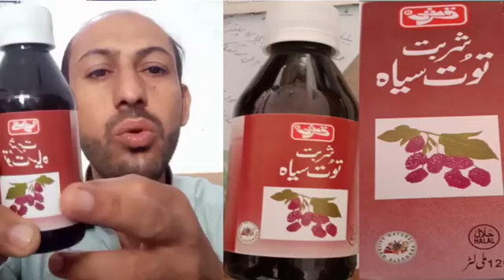sharbate totsia,tothsia,seroline syrup,glay men kharash k lay syrup,hydraline syrup,ventoline syrup,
syrep syrup lysovit laysovit ka fyda or noksan ziada zyda vitamin ki kami ko dor karne k lay laiy tablet capsule herbal  medicines treatment dasy majoon jariboti khoshak mewa jat noska totka kamzori ko dor karne k laiy injection  vitamin a b c d e k kia hy in ka kia kam hy A D3 vita6 b12 B1 B6 B12 A B C D E C E calcium carbonate and the first of his lysine multivitamin mineral springs colorado both potassium chloride folac acid bone stactuer stacktuer salfar megnecium nil nakhon skin color wight original prodicts eye eir thuth vitamin d protein loss vickness elag dawa in urdo hindi persian folad sharbat mon ka pakna men zakham  farot geghar jegar k laiy kon sa farot kana hy maleria k laiy li typhoid bokhar hepatitis hepatic ka kam sabzi sabzy pal phal kana hy zakham ko jaldy tek tak teiak teak karne karny k laiy kia kana hy keh ke jaldy ok hojaiy ho jay jaiy antibodies  immunity ko behter bahter bahthar bahtar kia karna chiy chaiy hy he rbc wbc RBC WBC blood cell death wight ably ablay ablaiy obly oblay oblaiy hoy andy ka fyda  kia hy or noksan kia hy urdo men oblay hoy andey ziada kane se kia fyda hy kia takat deta hy data kamzori ka elag mardana jaracim ko bahrane k laiy dawi jarasem seman ellycia kowat quawat kis wakat anda kana chiay kis wakat ni eye loss ankon nak kidney fialur eir hadiyan joron men dard calcium  k kami uric acid protein ko pora karne k lay andy ka zardy andy ka safedy safydi kis omer umar omar kis omar men andy ka lena chiay kis omar men ni kana hy hadiyon hadyon ka totjana qun quin kuin calcee gorde gordy ghordy ghorde gordy men patri acid sojan inflammation nakhano ka tot jana kis waja se kia waja hy beemari bimary bemary bemari alamat alamaten
sharbate totsia tothsia tothcia kis bemari k lay hota hy glay men kharash galy men kharesh alergy thoriad men sozash karesh kharesh
witch antibiotic used typhoid fever wath is typhoid fever typhoid fever indicate indicated indication introduction typhoid fever treatment typhoid fever medicine typhoid fever for best treatment typhoid fever for best medicine typhoid fever for best tablet typhoid fever for best capsule typhoid fever for best company treatment typhoid fever for best company medicine typhoid fever for best company injection typhoid fever for best company tablet typhoid fever for best company syrup typhoid fever treatment typhoid fever medicine typhoid fever tablet typhoid fever child drop ciprofloxacine antibiotic ka kia kam hy kis kam k laiy dia jata hy konsa antibiotic hy ofloxacine moxifloxacine levofloxacine ceftriaxione cefotaxime cefixime cephradine cephalicilline typhoid bokhar bokar ka elag alag typhoid ka dawa dawi dasy herbal treatment medicine typhoid bokhar kia hy q quin quen quain quin hota hy kis laiy hota hy kis waja se hota hy waja wajohat alamat alamaten bacteria bacterial species in which was also be found at least people and politician from the very large number one in his father in virus diseases such way information about infection hepatitisb hepatitis b c d e f calcium carbonate potassium chloride vitamin a b c 6 12 1 protein substance phenomenon phenomenally phenomenal artists arthritis arthropods arth program protect prostate prosthetic prostits diclofanac Diclofanic nimsulid ampiclox amoxil paracetamol brofine ibuprofen pan abdomen pain gass gassed gasses ulcer ulcers ulcerative gastric gastrointestinal gast ulceration ulcera ulcerative ear drop eye nil mouth over dose result test normal velue urac acid reaction head headch hydrocel hydocell malera dangi dangy dingo dangu risek omeprazole zantic renatadin cefodroxil voren voltral cetrazine loratadin cream lotion soap rti uti RTI UTI vetoline could flu cough chist chast  chest tb rbc wbc bloodpreshar blood pratior prasher khon ki reftar bp shoger shogur shuger shogar biabedes diabetic diabetes fungus scabies otitis media persciat vomiting loss motion constipation hcv hbs h pylori pyloric heart block heart attack heartache heartaches heartattack kia hota hy gonorrhea peshab ka band hona peshab k katre katray katrey ka ana dahat pep ka ana khon jesy pani lal heartbran bran brean kate dahkaren katy katay dakarean  dand  samp ka zaher samp ka dasna dasne dasny k bad kia karna hy snake kil killed than wath duing kobra chota medy ka gass pat ka bara hona wazan ko wight loss kamzori kamzory kamzorey mardana takat taqat takat jaracime jarasem wakat ka kami timing bahrane brane ka goly goli gole golee toob tob lotions lotion  jesam men allergy allergic kharesh  nakhalon kamer kamar back side reg rag nass ka pakarna artimether gorde gordy ghourdey gordy men kechra kachra pathre patry patre pathri ant anton men wram wrom pet pat men keera kidney stone nafs men jalan sozash  jalan pile piles piled kabz kabzi kabzy mon glay nak kan tangon joron pepron pahpron lung disease papron bronchitis bronchial brochochtits masane masany dudenal small intestinal intestine bage gall blader anus stomac liver inzayme larynx trachea appendix austro pancreas pancreatic diaphragm